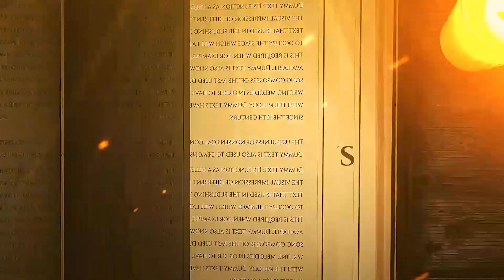Libridine - Marianna Scagliola con Nicola De Falco